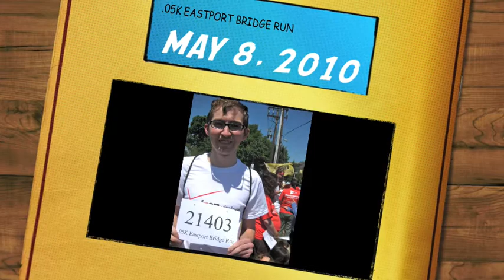THE .05K EASTPORT BRIDGE RUN 2010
Glenn Fitzpatrick participated in the .05K Eastport Bridge Walk/Run, a just-for-fun but also to raise funds for breast cancer research and the SPCA.

He was among the first dozen to finish the race.